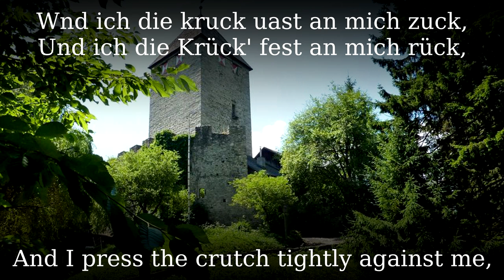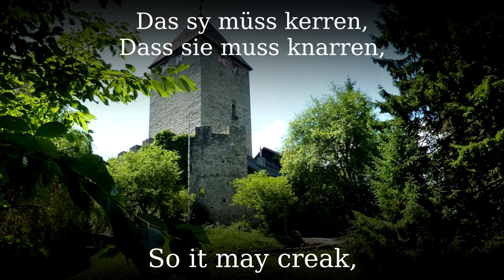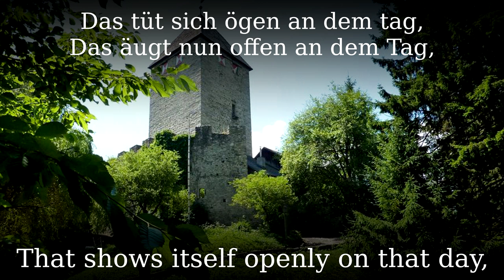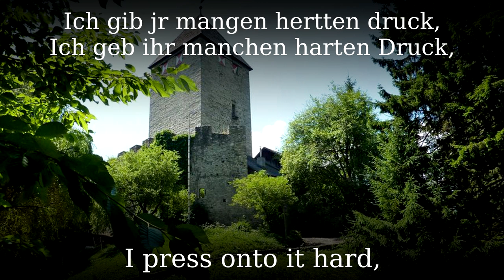Es nahet gen der uasenacht [German medieval song][+English translation]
Oswald von Wolkenstein (1376 or 1377, presumably in Castle Schöneck in Kiens – August 2, 1445 in Meran) was a poet, composer and diplomat. In the latter capacity, he traveled through much of Europe, even as far as Georgia (as recounted in "Durch Barbarei, Arabia").

He was dubbed a Knight of the Holy Sepulchre and was also inducted into the Order of the Jar and the Order of the Dragon. He lived for a time in Seis am Schlern.

The singer is Eberhard Kummer.

●▬▬▬▬▬▬▬▬▬♬❈ LYRICS ❈♬▬▬▬▬▬▬▬▬▬▬●

Es naht uns nun die fasenacht
da woll´n wir frech und fröhlich sein
zwei und zwei zusammengebracht
so wie verliebte täubelein
doch habe ich mich schon gesellt
zu meiner krücken
die mir mein schatz hat auserwählt
statt liebes drücken

Und ich die krück´ fest an mich rück
freundlich in meine achsel drück
sie ist ein wirklich hartes stück
dass sie muss knarren
was soll mir vor der fasenacht
noch widerfahren
bäh nun laßt das schnarren

Nun da die wilden vöglein sind
gepaart schon ohne allen neid
was soll man denn als menschenkind
nicht feiern diese liebe zeit
umhalsen küssen ein schönes weib
laß dich genießen
gewähre deinen jungen leib
ohne verdrießen

Die fastnacht und des maien pfad
die pfeifen fast aus einem sack
was sich im jahr verborgen hat
das äugt nun offen in den tag
doch meine frau die tücke spart
mit falschem winken
bis in den herbst. verfluchte fahrt
jetzt muß ich hinken

Old High German lyrics:

Es nahet gen der uasenacht, des süll wir gail und frölich sein
ye zway und zway ze sament tracht, recht als die zarten teubelein
doch hab ich mich gar schon gesellt zu meiner krucken
dir mir mein bül hat auserwellt für lieplich rucken

repeticio
Wnd ich die kruck uast an mich zuck, freuntlichen under das üchsen smuck
ich gib jr mangen hertten druck, das sy müss kerren,
wie möcht mir gen der vasenacht noch bas gewerrê
plehe nu lat ew’ plerren

Seyd das die wilden uaglin sint, gezwayt yet schon an allen neydt,
was wolten dann die liebn’ kind, nu feyern gen der lieben zeit
mit halsen küssen ein schönes weib, schmucz la dich niessen
haimlichen brauch dein iungen leib an als uerdriessen

Die uasnacht und des mayen pfat, die pfeiffen uast auss einem sack
was sich das jar verborgen hat, das tüt sich ögen an dem tag
doch hat mein frow jr tück gespart mit falschem wincken
all gen dem herbst ich schraw jr uart seyd ich müss hincken.